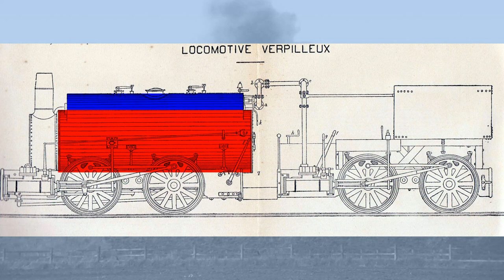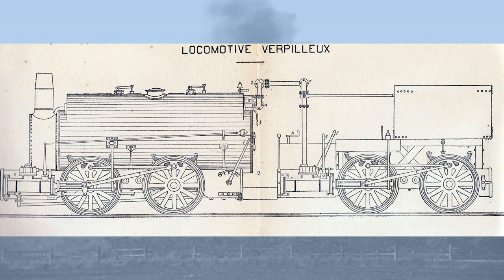Spotlight: La Jumelle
La Jumelle, the first succesful articulated locomotive, built in France by Jean-Claude Verpilleux in 1842. Built for service on the Chemin de Fer de Saint-Etienne a Lyon - the first locomotive worked railway in France - to tackle some formidable gradients and maintain a light axle load. A successor locomotive built 1857-58 was the first succesful compound locomotive, ten years before the work of Anatole Mallet.